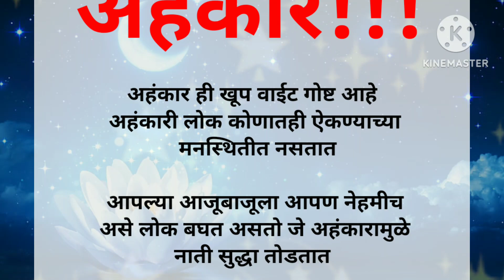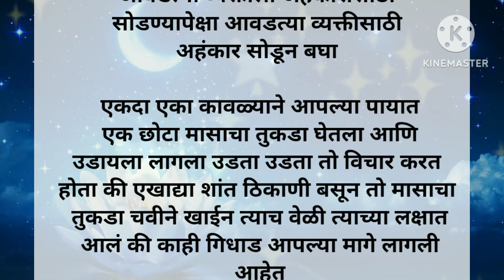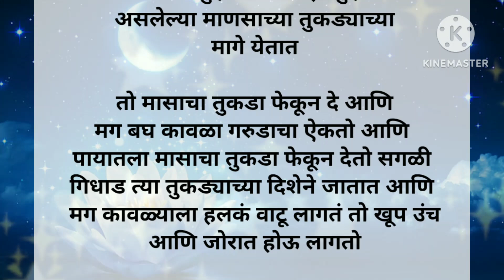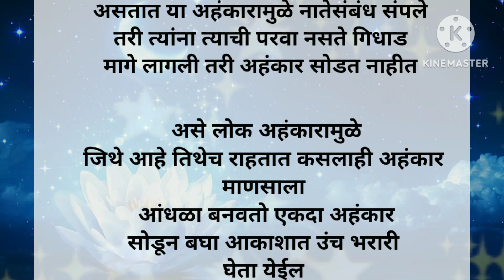Ego अपने विनाश का कारण है | How To Control Your Ego | best motivational speech in Marathi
मित्रांनो
मित्र-मैत्रिणींनो अहंकार हे आपल्या विनाशाचे कारण बनू शकते कुठल्याही गोष्टीचा अहंकार आपल्याजवळ ठेवू नका त्यामुळे सर्वात मोठे नुकसान आपले होऊ शकते. अहंकाराविषयी हा व्हिडिओ तुम्हाला कसा वाटला ते कमेंट करून नक्की सांगा धन्यवाद 🙏🙏🙏👍👍👍

best Marathi motivational quotes
powerful motivation video
dream Marathi
dream motivation
Marathi motivation
Marathi motivational video
best motivation
अहंकारापासून दूर कसे
अहंकार म्हणजे काय
अहंकाराला दूर कसे करावे
अहंकार मराठी बोधकथा
मराठी प्रेरणादायी गोष्ट
मराठी प्रेरणादायी व्हिडिओ
आज का सुविचार
छान सुंदर विचार